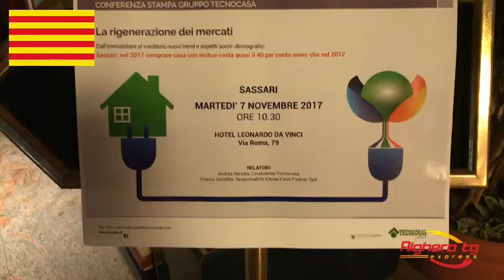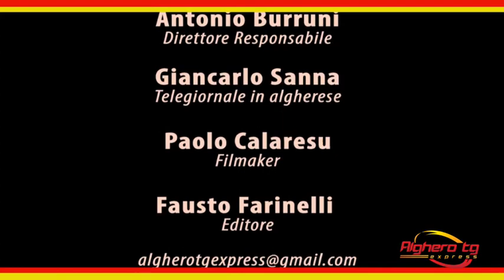Alghero tg express in algherese 7 novembre 2017